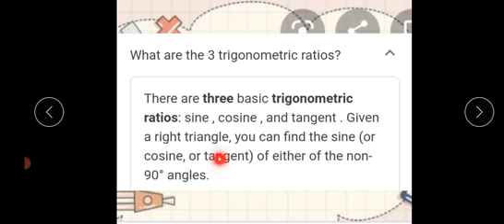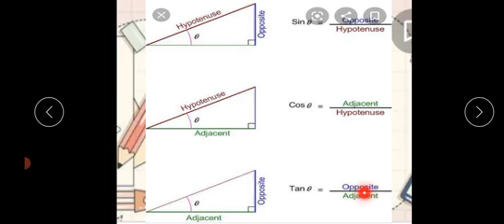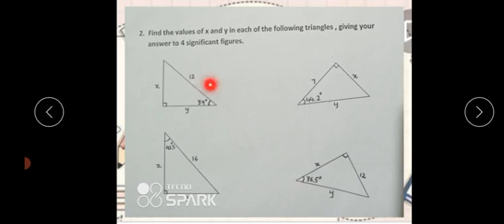Class 8 Math Topic Trigonometrical Ratios Tuesday,2nd March 2021